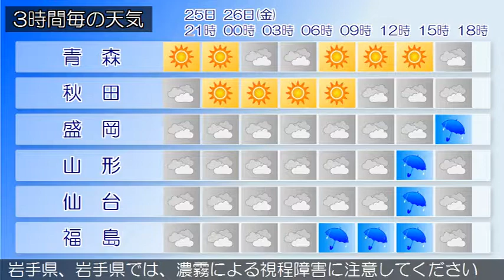2017/05/25 東北地方の天気予報 夕